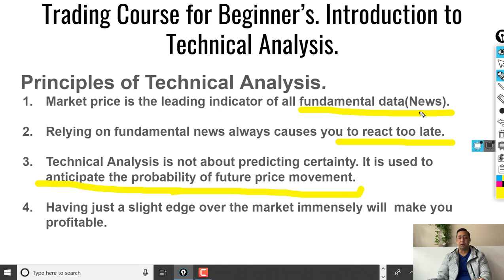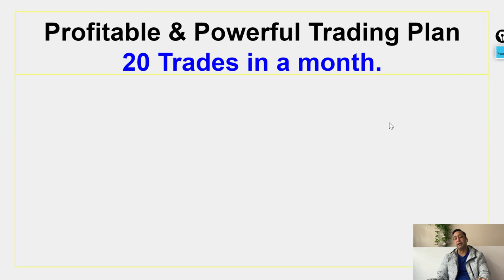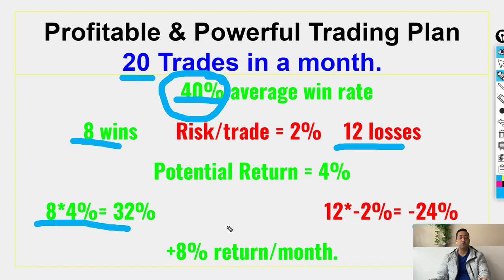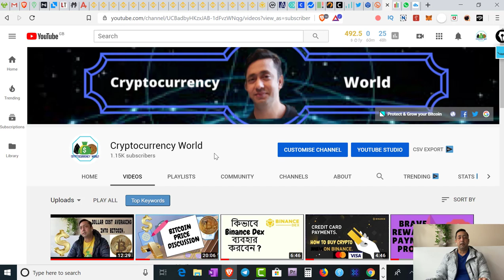Trading Course for Beginner's, Part-3. Introduction to Technical Analysis.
* In this Trading Video Course one can learn the basic trading idea that can help you to the step of being a professional trader. I try to discuss the basic fundamentals of trading for beginner's and I am hopeful that can help value to your trading life.

Trading Course for Beginner in Bangla, Part-1.